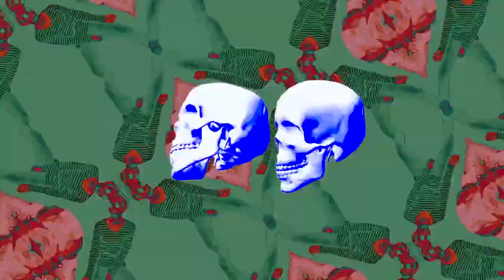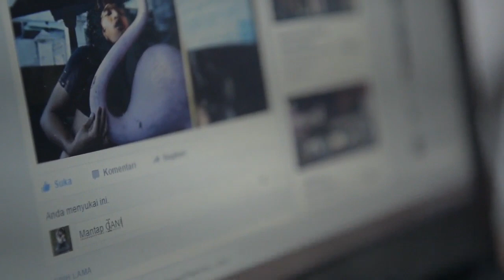#38 Pertanyaan & pernyataan fotografi paling menyebalkan di media sosial